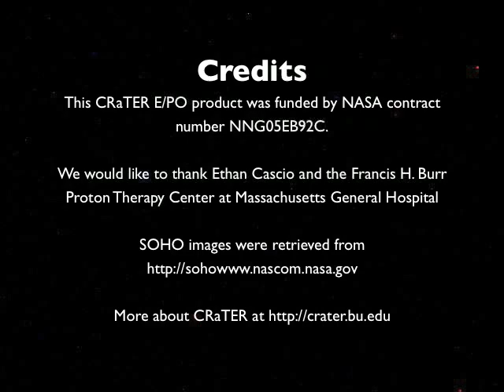The "Webcam" vs. the "Particle Beam"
A web camera is placed into a particle beam to show visually the affects of space radiation on electronics.  This video shows the particles striking the camera along with streaks due to high angle impacts.  In addition particles striking the audio circuit can be heard and the damage to the camera CCD is illustrated at the end of the video.This video was produced as an Education and Public Outreach product for the CRaTER Instrument that will fly on the Lunar Reconnaissance Orbiter Mission